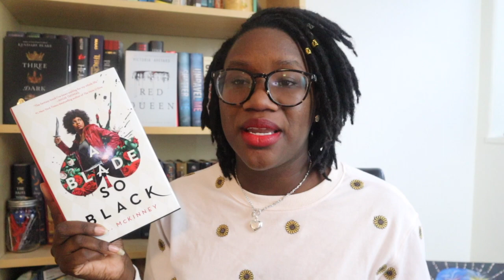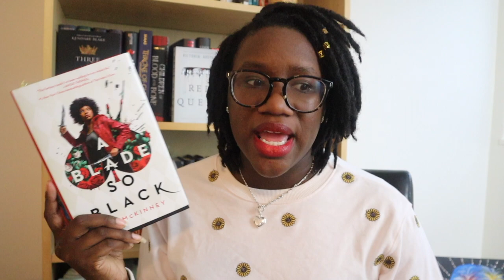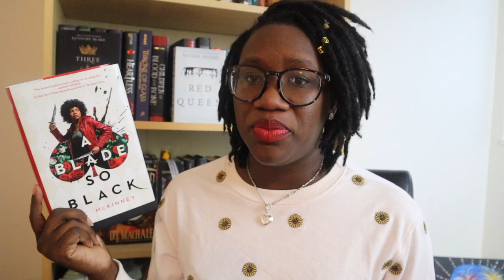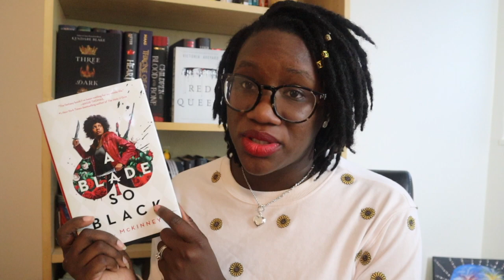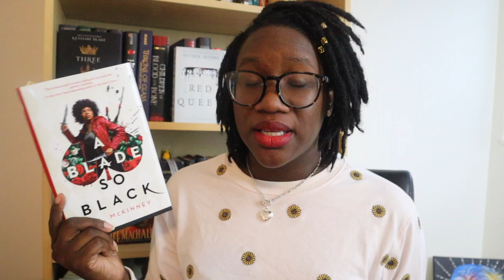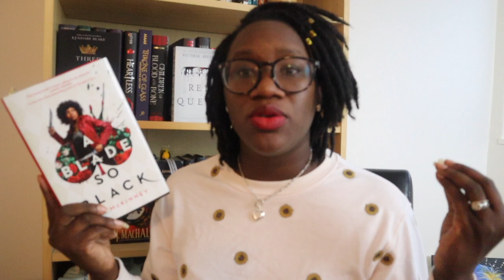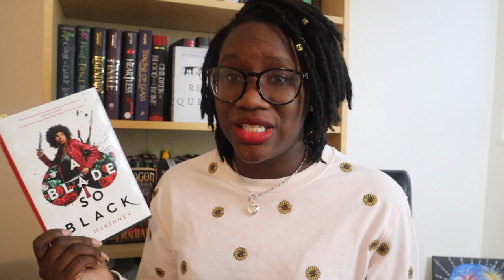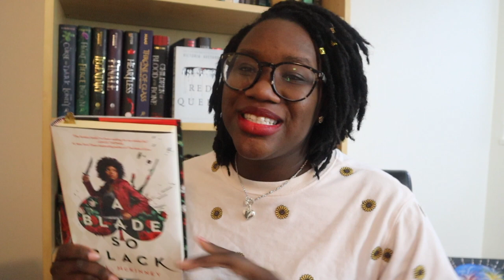MY 1ST BOOK REVIEW | A BLADE SO BLACK BY L.L. MCKINNEY BOOKTALK | (Spoiler-Free) ♠️❤️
Hello Everyone! I am so excited to do my 1st book review. I recently got a new camera and microphone. I am still working out the tech side of things so please bare with me. I also just purchased a new lighting kit and still trying to get that right but I am invested in my YouTube family and I hope you enjoy this video. I truly enjoyed A Blade so Black by L.L. McKinney. This one will defiently make my top 20 for 2020. This book took me on a wonderful journey and I am so happy I had the opportunity to get to it for the month of July.

Join us Next month for Shelf Space Book Club!